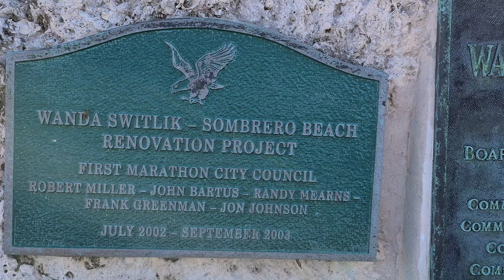Sombrero Beach Florida (4K UHD)